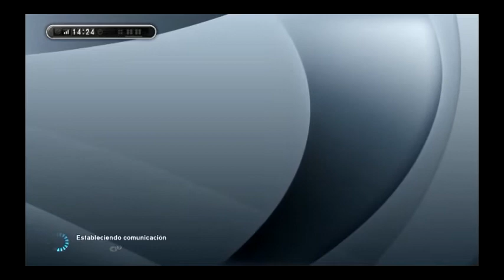PES2013 MLO CHEATER : Saint-Germain (799 points HYPOCRITE RECIDIVIST CHEATER)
Saint-Germain = PATHETIC HYPOCRITE RECIDIVIST CHEATER your really skill are less 400. NOW ALL CHECK the TRUTH !!! We REPORT you to KONAMI Support. If You want support us for KONAMI Support BAN this CHEATER, copy the following information :

Thanks for your collaboration. Copy info here:

* Platform: PC
* Date of incident: 14:18 PM 11 September 2013
* Victim PlayerName: lIIlIIl
* CHEATER PlayerName: Saint-Germain
* Server: Master League Online (Quick Match)
* Incident: This HYPOCRITE CHEATER MANIPULATES & CHEAT the connection, just after my second goal, when he lose 0-2, in the min.15' of the match, for the purpose of modifying his stats. The Match, victory, points and "money" not joined :(
*Evidence of incident: (Video Capture hosted on YOUTUBE):

We are sick of these CHEATERS, PLEASE KONAMI Support REALLY PUNISH them, to stop them from BOTHERING the FAIR PLAYERS. We demand a FAIR PLAY on PES2013 online, thanks.

(point 7 : Measures against Inappropriate Conduct)